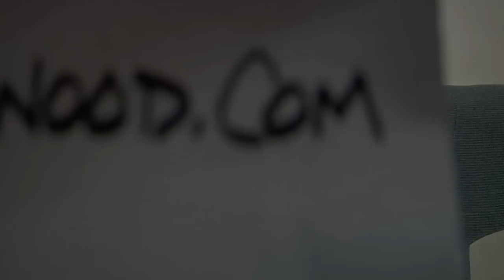PAN AM Exclusive: Laura (Margot Robbie) chats about possible romances on ABC's Pan Am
This is the very beautiful Margot Robbie talking about her show Pan Am during a recent set visit in New York. Pan Am is a show set 50 years in the past about the luxury that used to be flying.